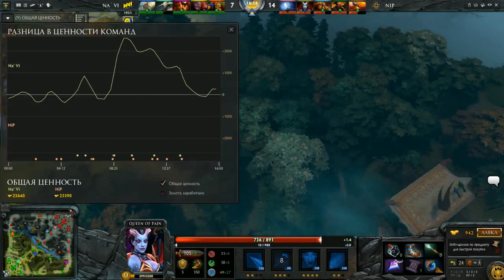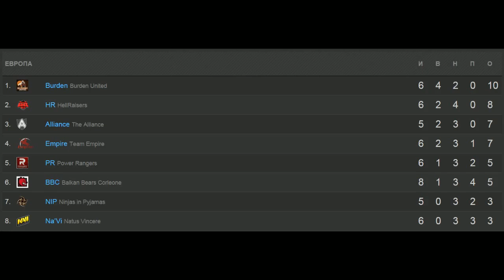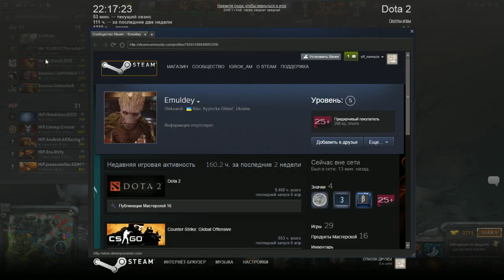Na'Vi -vs- NiP ArtStyle is BACK!